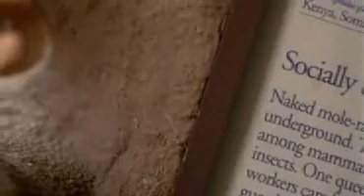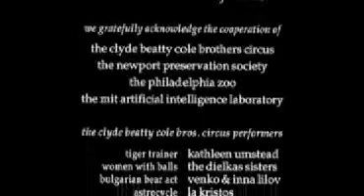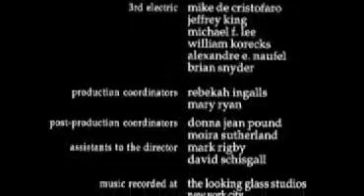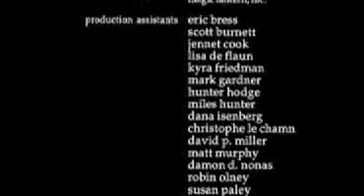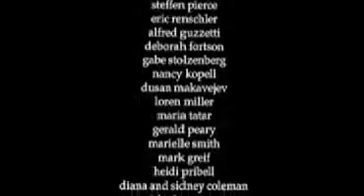Excerpts from Fast, Cheap & Out of Control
Errol Morris, 1997